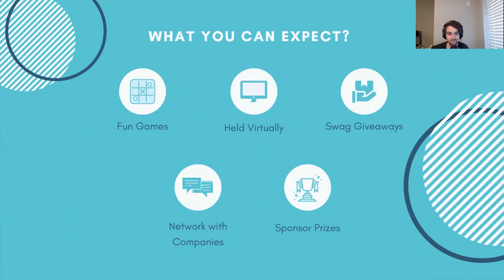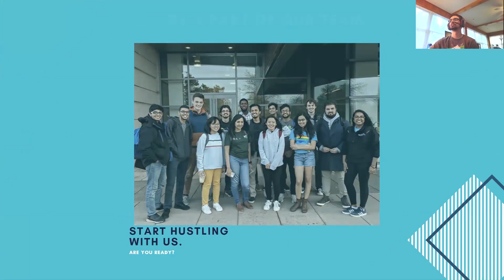UB Hacking 2020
This year UB Hacking will be hosted virtually on October 24-25th. Learn more about the event on our